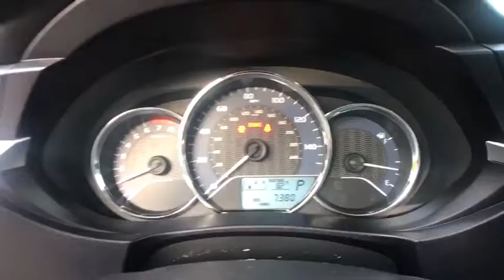2016 TOYOTA COROLLA Clovis, Sanger, Selma, Madera, Visalia, CA GC577352PL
RED USED 2016 TOYOTA COROLLA available in Clovis, California at Lithia Nissan Clovis. Servicing the Sanger, Selma, Madera, Visalia, CA area.
2016 TOYOTA COROLLA 4DR SDN - Stock#: GC577352PL - VIN#: 2T1BURHE7GC577352

Superb Condition, LOW MILES - 7,377! LE trim, Barcelona Red Metallic exterior and Ash interior. iPod/MP3 Input, Bluetooth, BODY PROTECTION PACKAGE #1, Back-Up Camera, Prior Lease Vehicle, Just Arrived. READ MORE!br /br /KEY FEATURES INCLUDEbr /Back-Up Camera, iPod/MP3 Input, Bluetooth Keyless Entry, Remote Trunk Release, Steering Wheel Controls, Child Safety Locks, MP3 Player, Electronic Stability Control, Heated Mirrors. br /br /OPTION PACKAGESbr /BODY PROTECTION PACKAGE #1 Door Sill Protectors, Rear Bumper Protector, Body Side Moldings. Toyota LE with Barcelona Red Metallic exterior and Ash interior features a 4 Cylinder Engine with 132 HP at 6000 RPM*. Prior Lease Vehicle, Just Arrived. br /br /BUY FROM AN AWARD WINNING DEALERbr /***Why is Nissan of Clovis the Go-To Spot for Fresno, Madera and Visalia Drivers Seeking a New or Used Nissan Vehicle? It could be our varied and accommodating selection of new Nissan models, including the much-loved Nissan Altima, Maxima, Sentra, Murano and Pathfinder. Perhaps it's our equally vast range of high-quality, Nissan of Clovis-approved used cars. Visit our dealership at 370 W Herndon Ave Clovis, California and find out for yourself!*** br /br /Pricing analysis performed on 3/24/2018. Horsepower calculations based on trim engine configuration. Please confirm the accuracy of the included equipment by calling us prior to purchase. br /